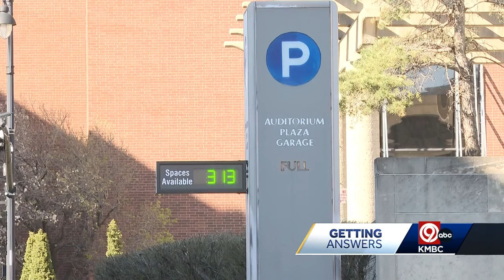Kansas City to close Barney Allis Plaza parking garage, impacting local parking availability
Kansas City is set to close the Barney Allis Plaza parking garage, reducing the number of parking spaces in the downtown area.  The plaza, which is nestled between the Convention Center, Municipal Auditorium, and hotels, currently houses 975 parking spaces, of which only 475 are usable.